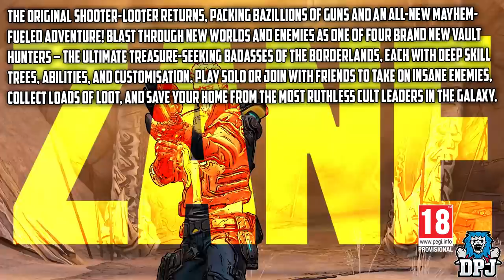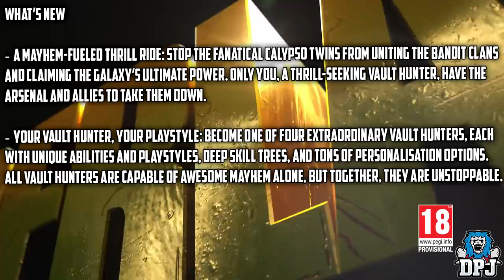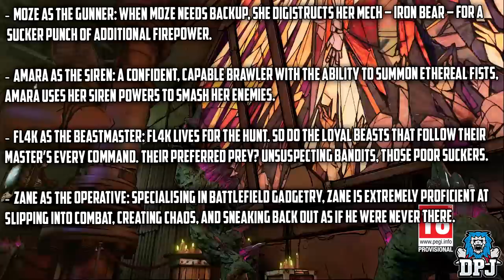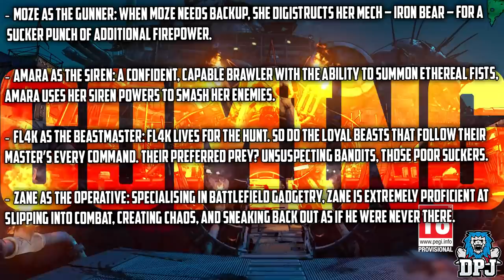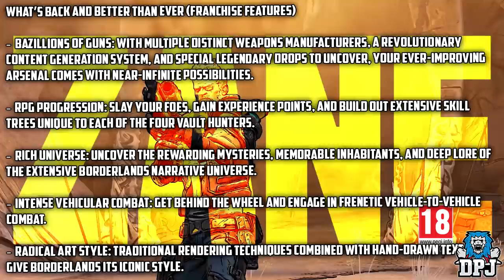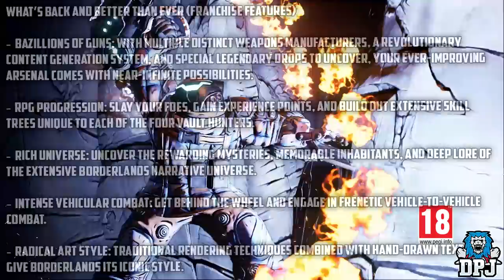Borderlands 3: NEW Announcement Trailer REACTION LIve / New B3 Game Details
My live reaction to the latest Borderlands 3 Announce trailer